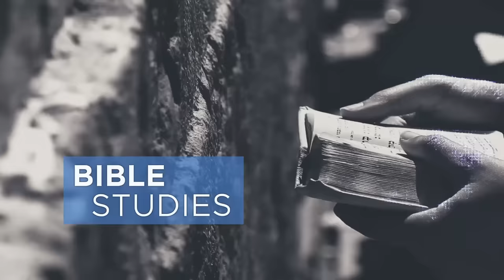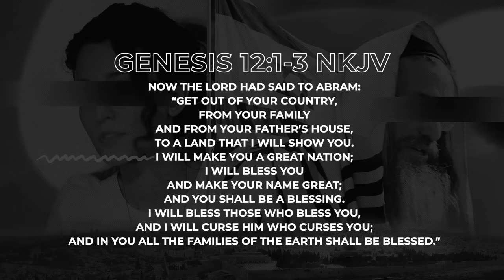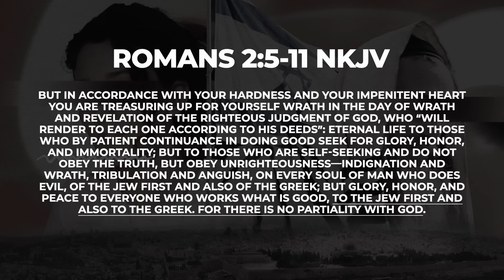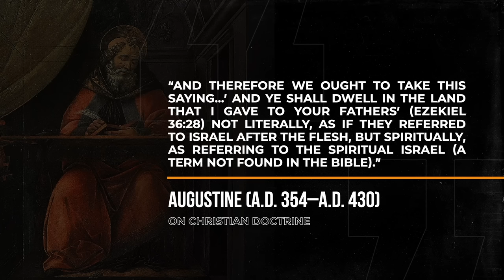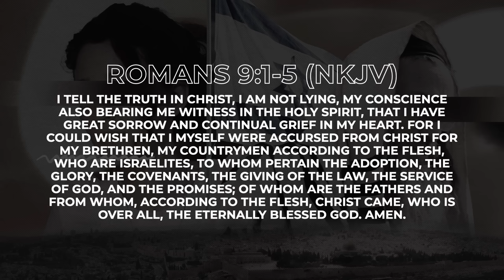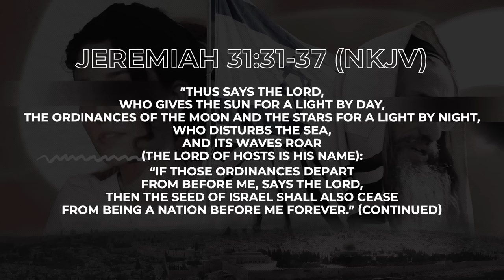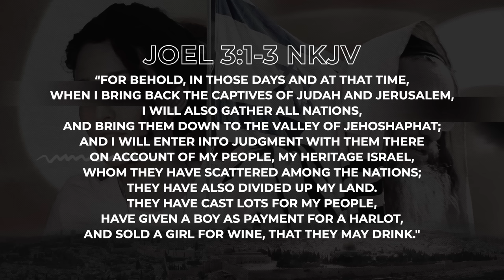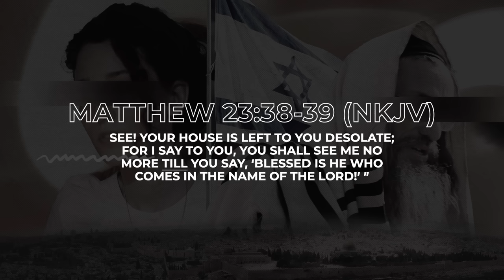Amir Tsarfati: His People?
Believe it or not, the same question that the Apostle Paul asked 2,000 years ago is still being debated today - Has God cast away His people? The issue of Replacement Theology – the belief that God has transferred to the Church the promises He originally gave to Israel - has been a plague on Christianity from its inception. What did some of the early Church fathers and reformers teach about Israel? What are some modern pastors and teachers espousing regarding the Jews? Does this issue really matter? Join Amir for his new message, "His People?", as he looks at how the Word of God answers this all-important question.

The conference was held at Calvary Chapel Delaware County located in Chadds Ford, PA.